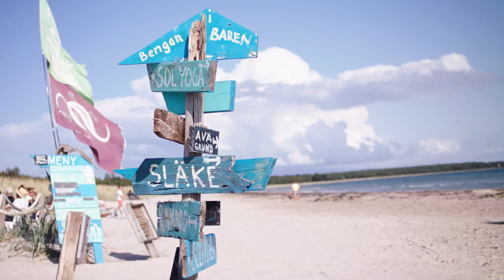The island of Gotland, Sweden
Gotland is where Swedes go on holiday and this picturesque island in the Baltic sea has something for everyone. From Viking settlements, bike paths, amazing beaches to the walled town of Visby - a UNESCO World Heritage site, national parks and the former home of world famous Swedish film director Ingmar Bergman.